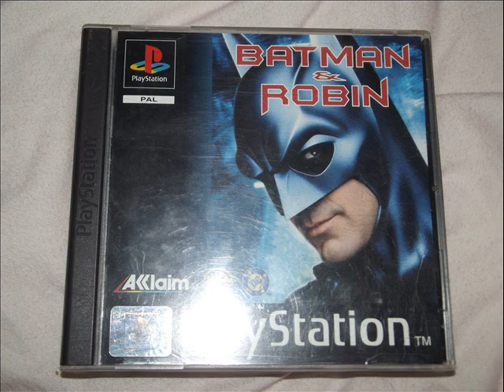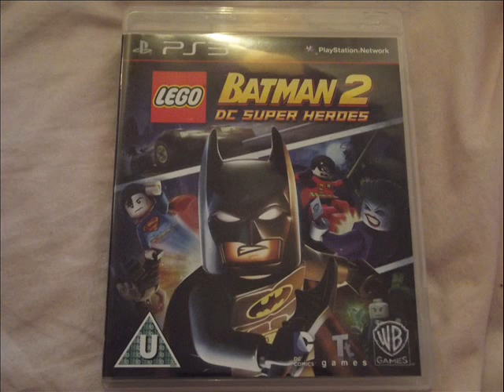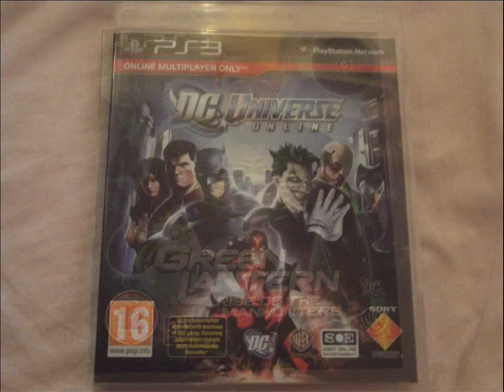Lister2RedDwarf's DC Universe Videogame Collection on PlayStation 1, 2 & 3 Video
I thought I share all my friends my collection of videogames from the DC Universe. Hope everyone likes them.